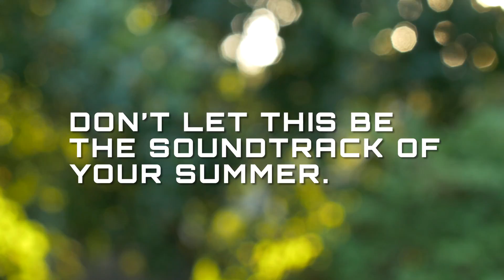Lawn Doctor - Soundtrack of Summer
Don't let this be the soundtrack to your summer. Contact your local Lawn Doctor today to have a mosquito free yard